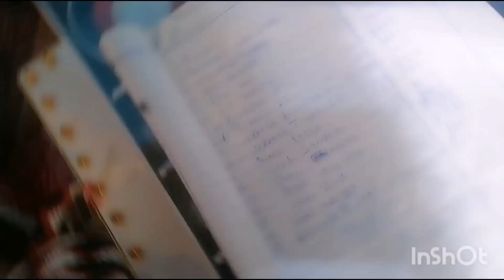Meeshale Mana keessa Qarshii